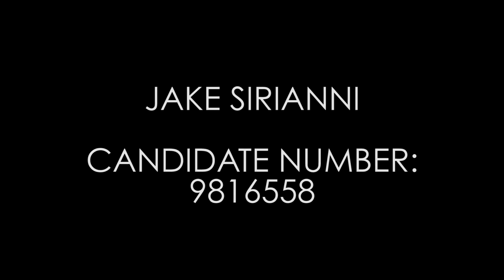"The Tonight Show" Internship Rap ("Alphabet Aerobics" Parody)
I recently applied for an internship at The Tonight Show. To enhance my shot, I rewrote Blackalicious’ “Alphabet Aerobics” about The Tonight Show, edited myself into the video, and performed it with Jimmy.

Original video: Daniel Radcliffe Raps Blackalicious' "Alphabet Aerobics"